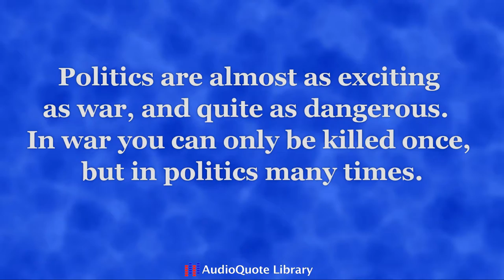Sir Winston Churchill Quote - Politics can kill you more times than war!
This is a reading of a famous quote from Sir Winston Churchill.  The quote is: "Politics are almost as exciting as war, and quite as dangerous.  In war you can only be killed once, but in politics many times."